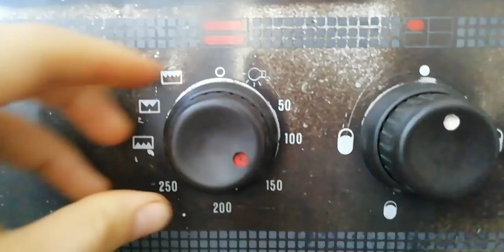KIRMIZI BİBERİ DEĞERLENDİRMENİN EN GÜZEL HALLERİ ✨